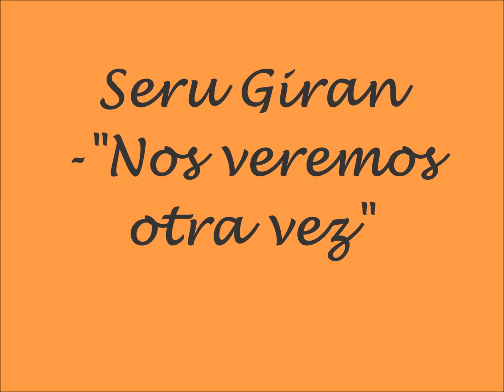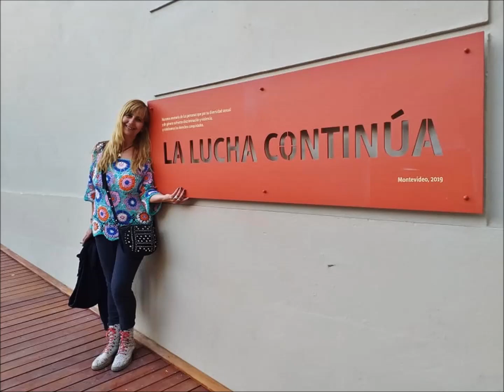Seru Giran - Nos veremos otra vez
"ESTELLITA"